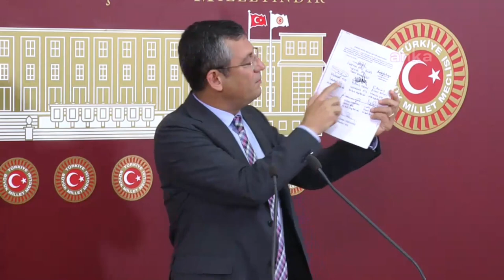ÖZGÜR ÖZEL BASIN TOPLANTISI 11/06/2020